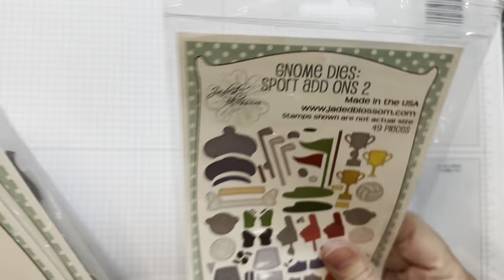March 2024 Release Hop with Lee-Ann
Lee-Ann creates a fun Wilson card using Jaded Blossom's Gnome Sport Add Ons 2(NEW), Have a Ball Gnomie stamp set(NEW), Have a Ball Gnomie Outline dies(NEW), Sweet Baby stamp set(revamp), Card Mat dies, Tropical dies 1 and 2, Sport dies, Big Eye Faces stamp set and our Large Palm Tree dies.